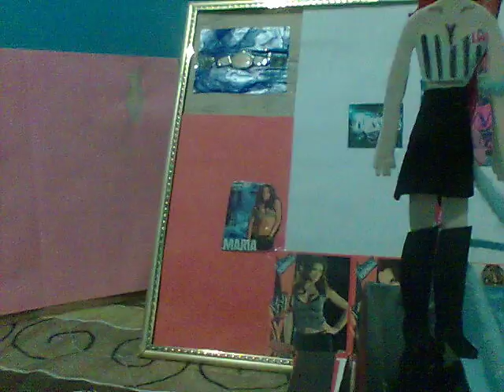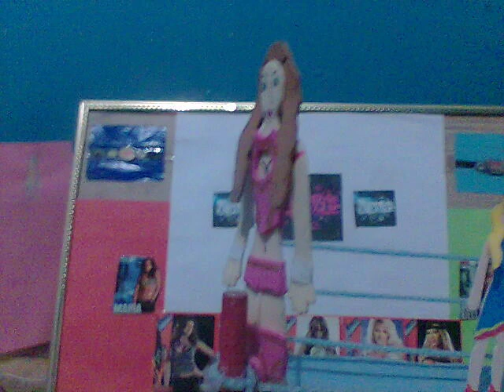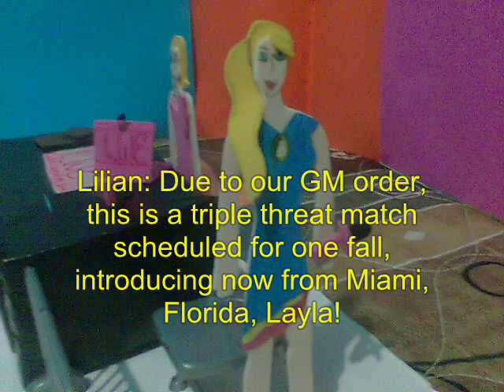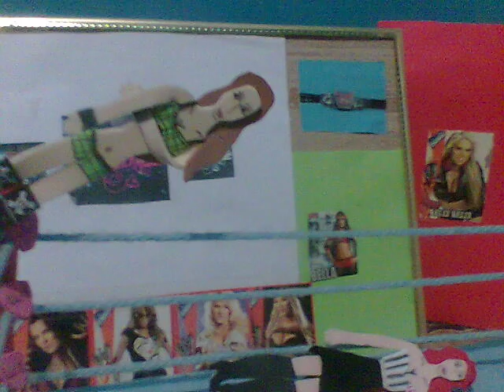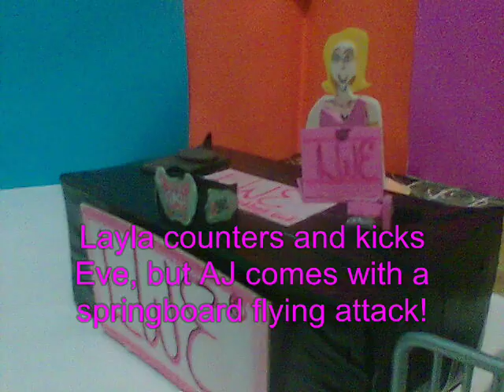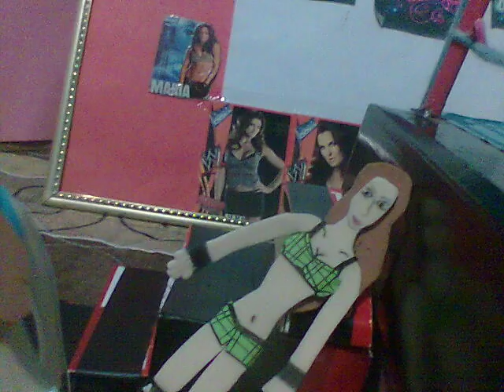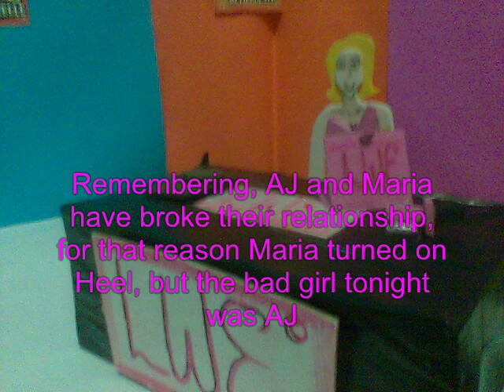*LWE 60th Special Episode // LadyStars* Divas Championship Match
- AJ VS Eve Torres VS ???  [Divas Championship Match]